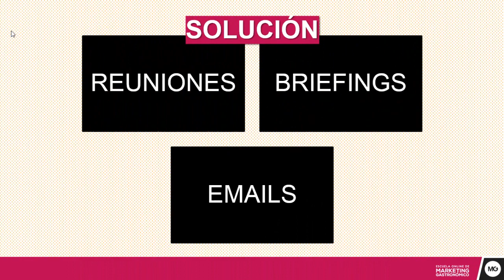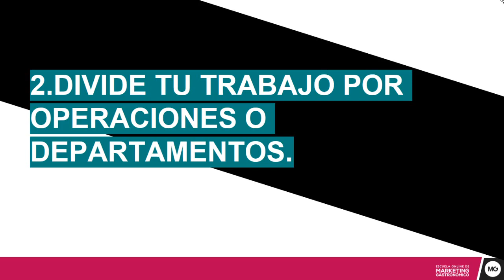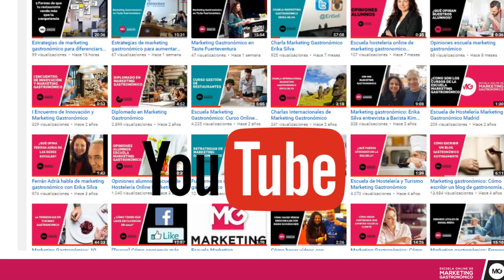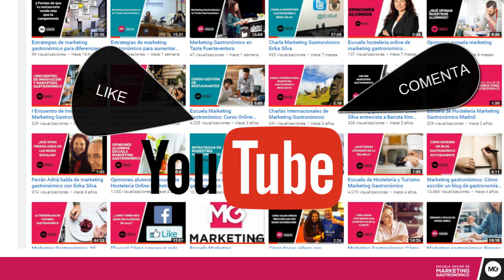Cómo ADMINISTRAR un Restaurante 100% + productivo [3 pasos]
Si quieres aprender a gestionar tu restaurante de manera más productiva en menos tiempo este vídeo es para ti.

🚀 Conoce las estrategias que sí o sí necesitas utilizar para administrar mejor tu restaurante y conseguir llevarlo al éxito..

¿Cómo sé que funcionan estas estrategias de gestión de restaurantes?

Te cuento mi historia.

Estudié cuatro años administración hotelera y aprendí cómo administrar un restaurante de manera teórica.

Luego trabajé 10 años dentro de diferentes tipos de restaurantes, como bares, taperías, restaurantes de hotel y franquicias. Comencé de camarera, seguí de maître hasta llegar a directora de 2 restaurantes, todo esto me ayudó a pasar la teoría aprendida a la práctica real.

Con este expertise comencé a dar clases en una universidad privada de Valencia hasta crear mi propia Escuela de Marketing Gastronómico.

Llevo 15  años haciendo formación y asesorías en gestión de restaurantes y marketing gastronómico y marketing para restaurantes.

Con toda esta experiencia en el sector de la hostelería he podido crear mis propios métodos de gestión de restaurantes y crear la forma más sencilla para aprender cómo administrar un restaurante.

Y hoy te quiero enseñar en este vídeo parte mi metodología de administración de restaurantes para ayudarte a mejorar la gestión del tuyo.

🚀 Curso ADMINSITRACIÓN DE  RESTAURANTES.

00:00 Introducción a la administración de restaurantes
00:15 3 fórmulas para gestionar mejor tu restaurante
00:25 Evita el efecto pasillo en la administracion de tu restaurante
02:01 Divide tu trabajo por operaciones
08:40 Evita la Pérdida de tiempo